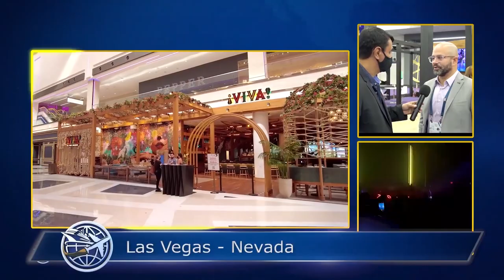Lo que pasa en La Vegas se queda en Las Vegas?